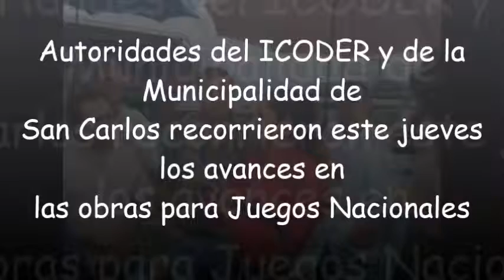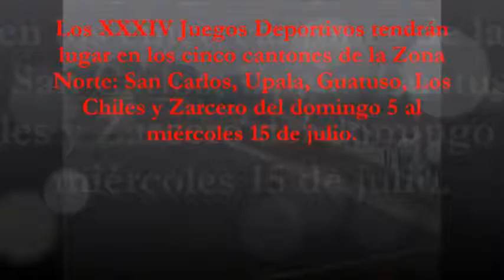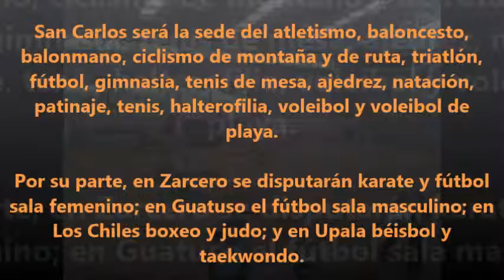Sary Quesada informa de juegos deportivos San Carlos 2015 Campeche Nica